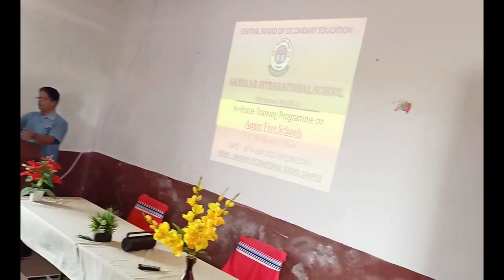Anger Free School by Binod Kumar Tiwary on 25.05.2022